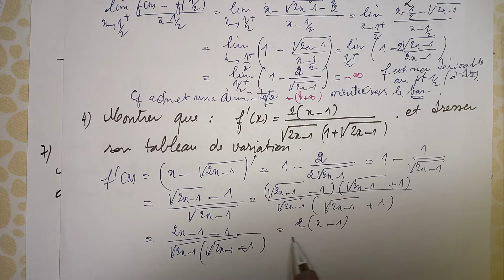continuité d'une fonction.Etude globale d'une fonction..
déterminer et tracer la courbe d'une fonction réciproque..